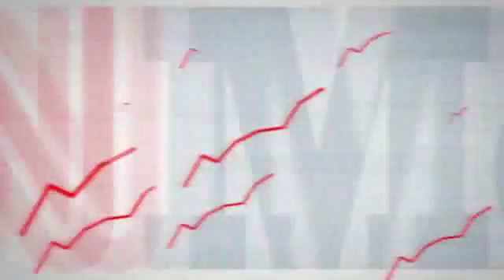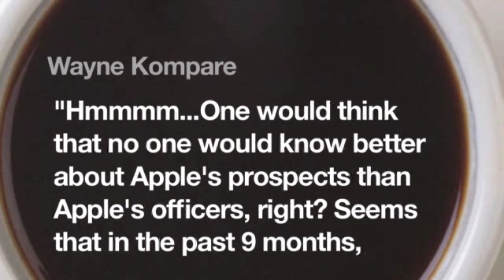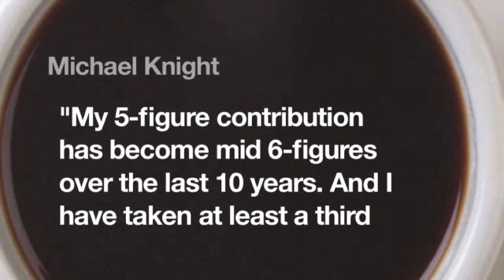Will Apple sour in 2011?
Readers of 'The Buzz' are surprisingly bearish on the technology giant despite a super 2010.